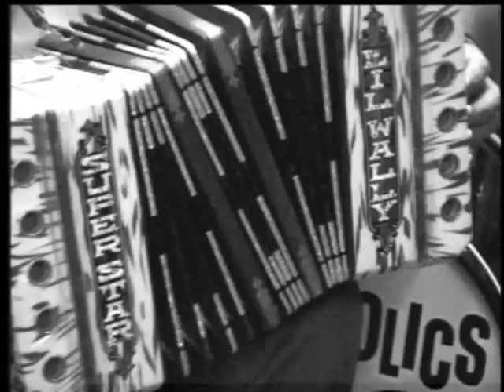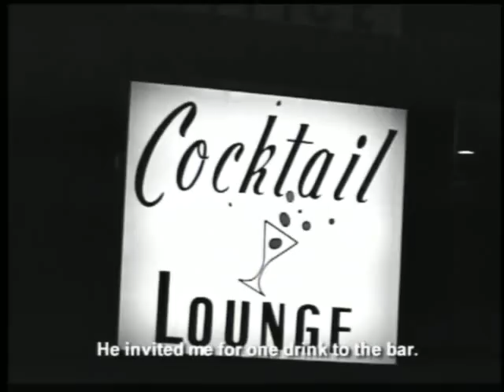Polkaholics Movie Trailer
Musical and generational worlds humorously collide in this documentary when Li'l Wally, the outrageous 69-year-old World's Polka King, teams up with polka punk band, The Polkaholics, for a homecoming concert on Chicagos "Polish Broadway."